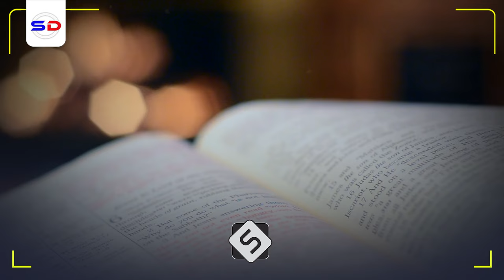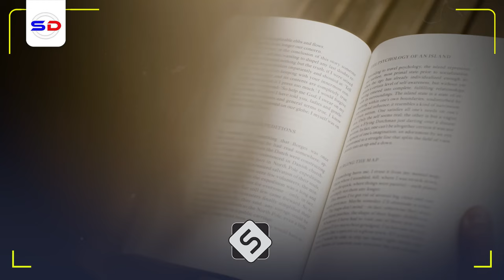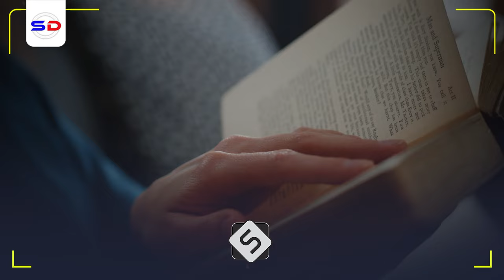Sheekh Mustafe X | Wax Kastoo Suurto Gal ah oo aad Xaqiijin Karto Inaad Raadiso!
Muxaadaro xul ah oo Dhiirigalin  iyoah Sheekh Mustafe X Ismaaciil Haaruun

1. This video has no negative impact on the original works.
2. The video is intended for educational and awareness purposes
3. The video is transformative.
4. Video content is always in demand from our community
Tools I use to edit my channel:
Video Editing: Premiere Pro and After Effects-
Graphic Design: PhotoShop and Illustrator
Footage & Images Sources: Dreamstime/Envato Elments/Pexels.com/Pixabay.com/Unsplash.com